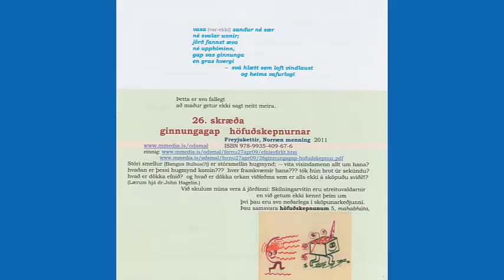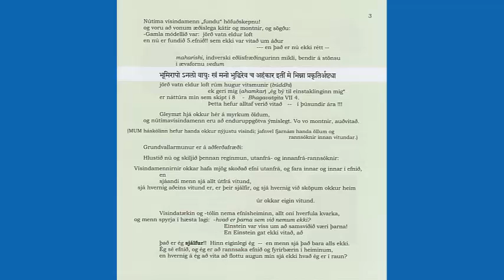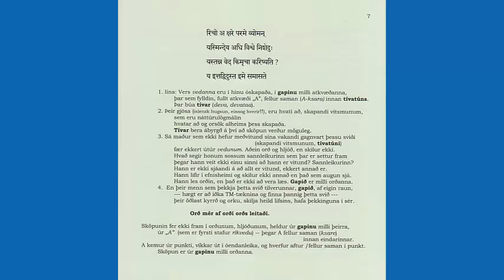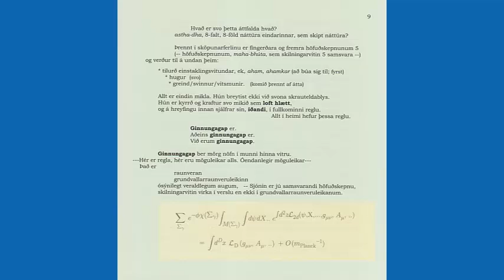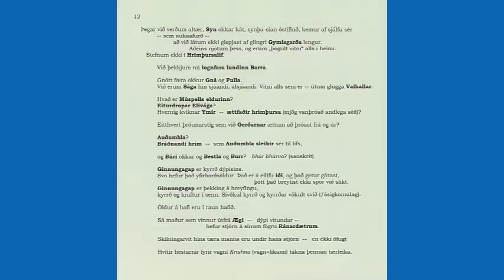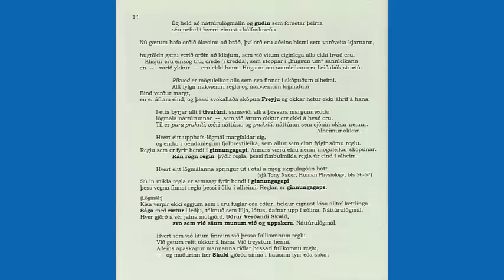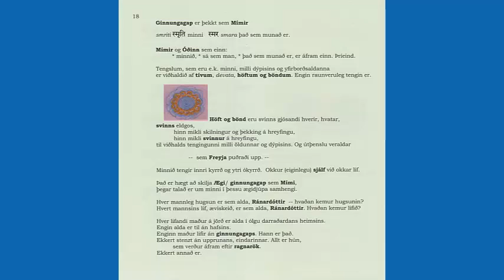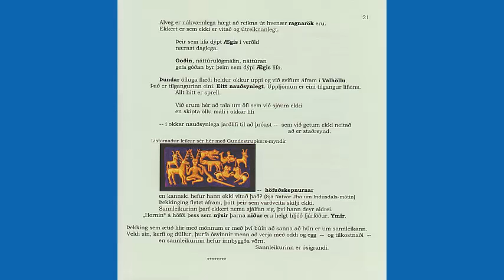26. skræða - ginnungagap höfuðskepnurnar 5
26. skræða - ginnungagap höfuðskepnurnar 5
Til forna, ævaforna, var vitað að höfuðskepnurnar eru fimm. Forvitnin í Óðni Vila Véa valda glufu sem Heimdallur virðist notfæra sér. Líklega eru okkar nifl og múspell kyrrð og orka ginnungagaps í algjöru samræmi. Auðumbla okkar samsvarar einnig mahat, sem fyrst skapast, er hinn mikli svinnur vitsmuna, og viðheldur öllu lífi.
Fyrir löngu löngu (þúsundum ára) gerðu sjáandi menn rannsóknir innan vitundar og „sáu". Svo sáu menn ekki eins vel við að gera rannsóknir utanfrá og niður í gegnum efnið þótt reynt væri að kalla það tímabil vísindaöld. Ginnungagap, sem heitir ótal nöfnum meðal manna, er nefnilega ekki mælanlegt með tækjum, og ýmislegt í heimi er aldeilis illhöndlanlegt. Forfeður okkar gefa okkur ótrúlegan fjársjóð. Skiljum hann til hlítar.
Bókin fæst á amazon.co.uk (eða .com, .de, .fr)
Verkefni og spurningar við þessa bók